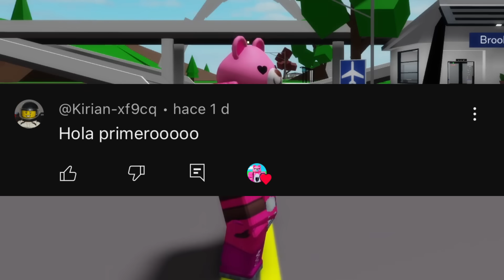MI AMIGO TUVO UN ACCIDENTE en BROOKHAVEN!